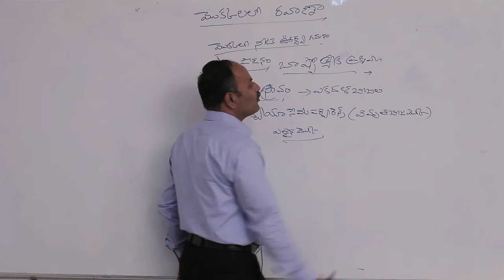నీటి దూరస్థ రవాణా || వేరు పీడనం 2 || Disk Telangana